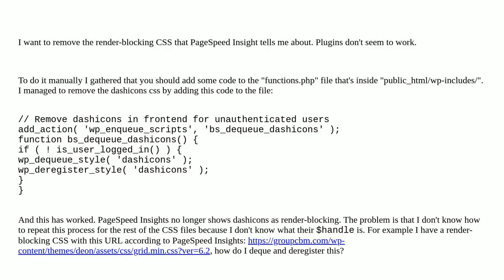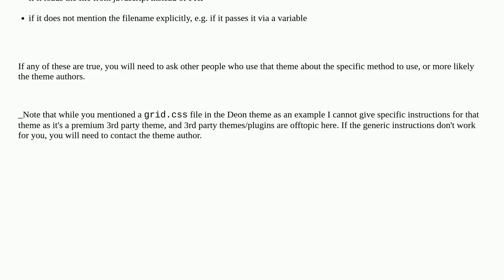In WordPress how do you remove render-blocking CSS manually without a plugin?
A special thanks goes out to the community

  php performance functions